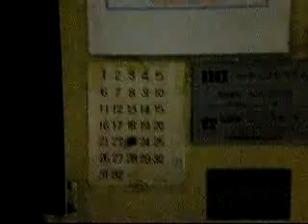20.1.05 - 1182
Carrusel vertical aplicado al aparcamiento automático de vehículos